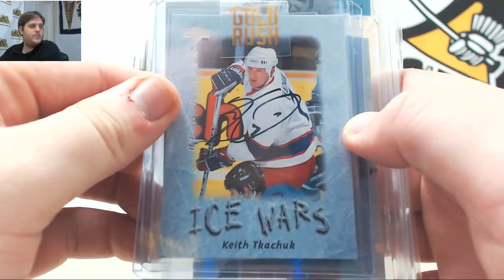Brandon-2016 SCC Gold Rush Value Pack Live Break